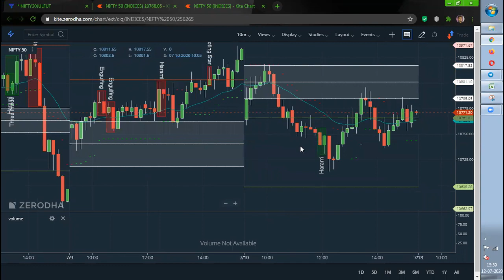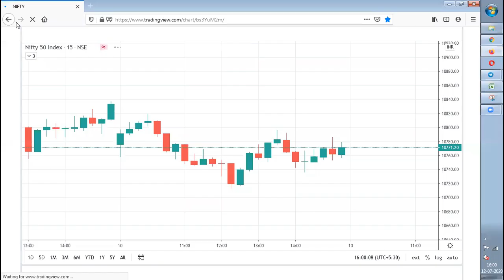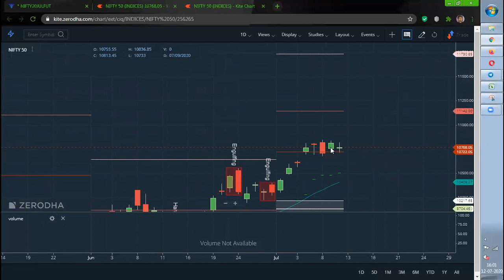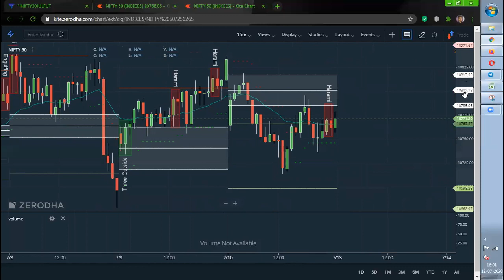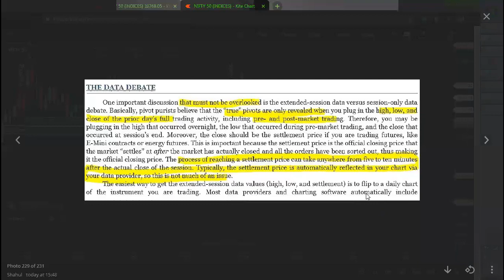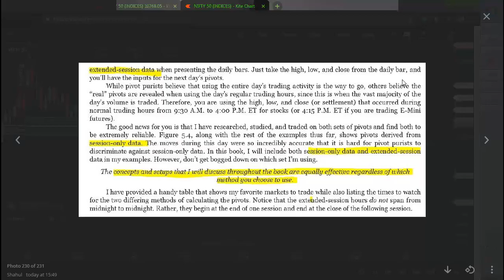CPR in ZERODHA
Hi All,
Today I have made a video on CPR in ZERODHA
KEEP WATCHING!!!
KEEP SHARING!!!
Thanks
Stunner